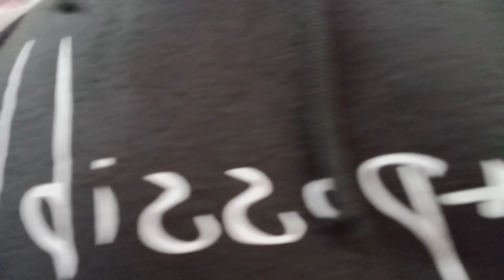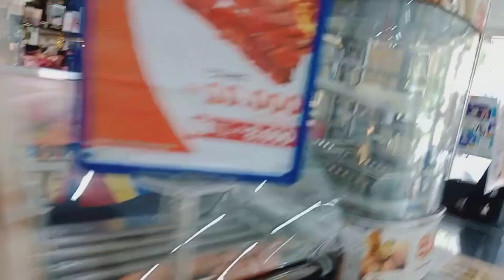VLOG part 1 niat mau liburan malah chekin! 😳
waduhh lu lagi lu lagi nonton aja trus subscribe  nggk subscribe dong kawan😆jangn lupa like juga ya suport chanel andicobra yah biar semangt bikin konten keseruan lain nya sebelum nya yang sudah subscribe trimaksih banyak yah🥳bantu share chanel saya juga trimaksih lagi wkwkw🤗